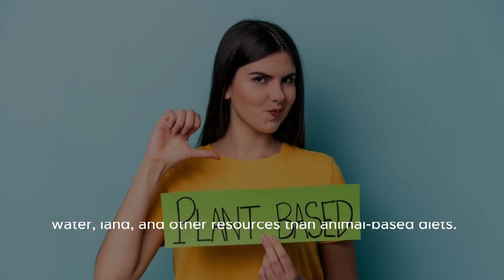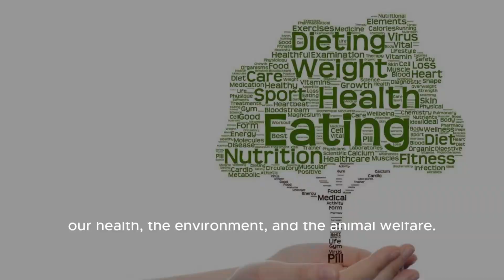BENEFITS OF PLANT BASED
IT SAID THAT HUMANS LIVE A HEALTHIER life WHEN THEIR DIETS COSIST OF A PLANTBASE DIET. LETS CHECK OUT THE INFORMATION IN THIS VIDEO